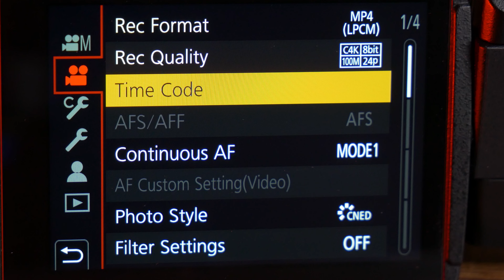Panasonic GH6 Coming Soon?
In this video i am going to share information about upcoming Panasonic Lumix GH6 camera. Will it have it all what you need?

►MY GH5 RIG
TILTA Nucleus Nano
ATOMOS Ninja V Field Recorder Monitor
TILTA Camera Type C Cage GH Series
PANASONIC Lumix GH5
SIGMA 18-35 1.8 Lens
VILTROX Speedbooster
TILTA Fallow Focus Ring
UURig Mini Hot Shoe Stand Monitor Mount
UURig Aluminum Rapid Camera Lens ND Filter Mount
Neewer NP-F550 Battery Set for Focus Wheel Handle
Top down Shots K&F Concept Tripod
K&F Concept Black Diffusion Filter 1/4
TILTA Top Handle Quick Release

FIELD RECORDER
TILTA NUCLEUS NANO
WIDE ANGLE LENS
TOP DOWN TRIPOD: K&F Concept SA254T1
GODOX SL60W
BIG SOFTBOX

This is appreciated, but unnecessary. (No content will ever be behind a paywall)

►MAIN GEAR
FIELD RECORDER
WIRELESS FALLOW FOCUS
CAMERA BAG: h
GODOX SL60
APUTURE 120DII
APUTURE LIGHT DOME II
APUTURE LIGHT DOME MINI

DESK GEAR
MY MONITOR